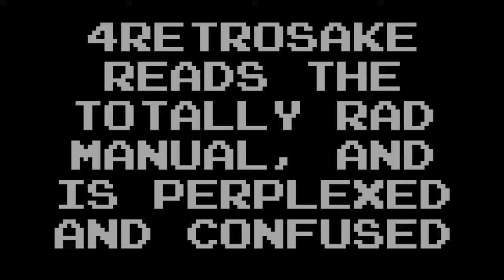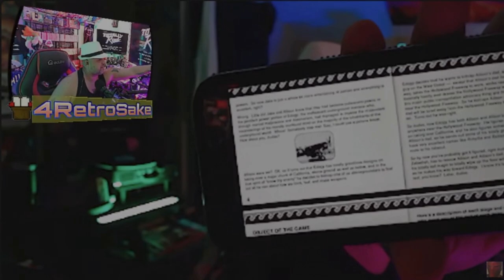Totally Rad Reading/ NES/ GAME MAUAL NIGHTMARE!!!!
I really appreciate you being so supportive of my content and the continued effort to grow My Retro channel.